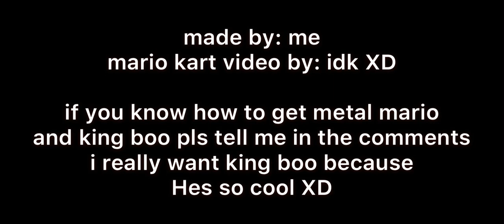Mario swears in Mario Kart Lol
Mario says mamaf**ker! pls tell me how u can get king boo and metal mario in the coments XD i think there really cool